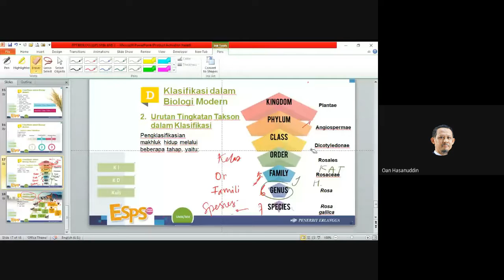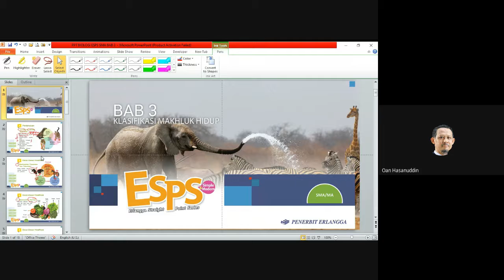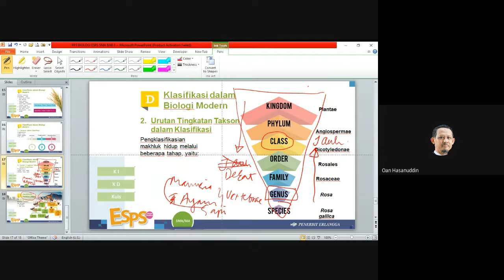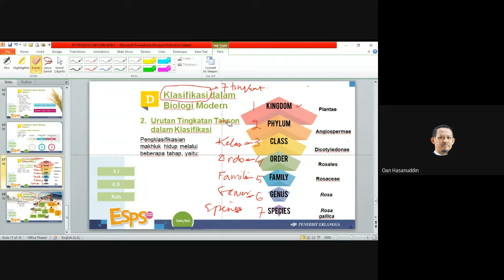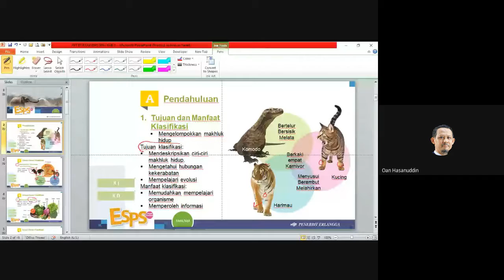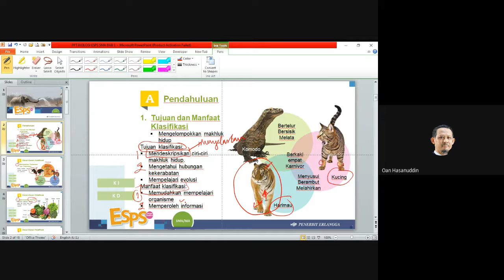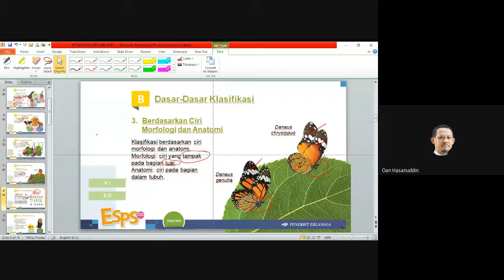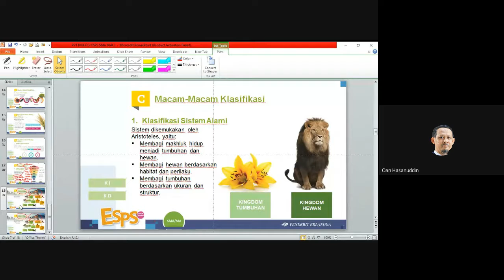X IPS 2 | 2021 10 04